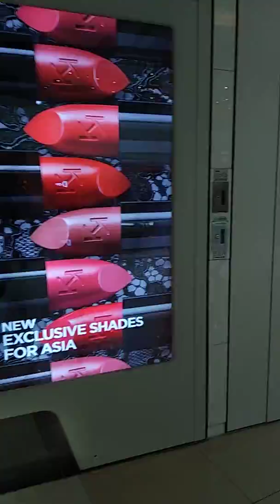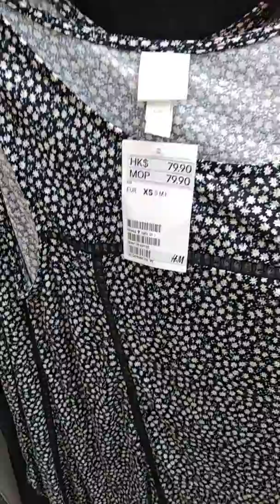shopping di mol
shoppingdimol#